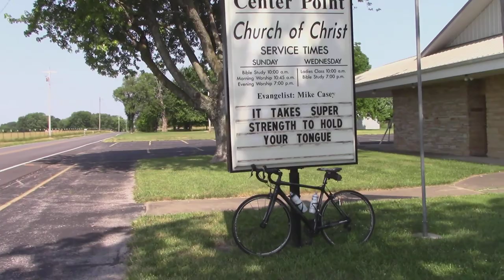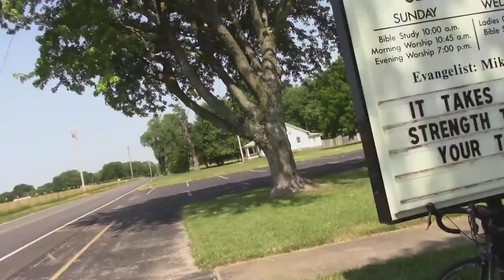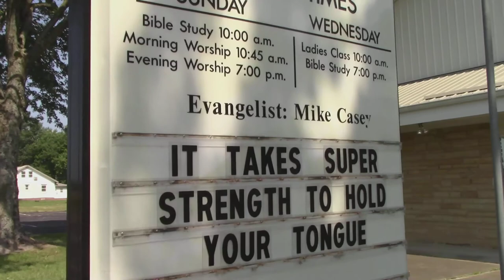It takes super strength to hold your tongue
This is what I seen on my Bike Ride today June 15th 2018

~ Buddha   : )